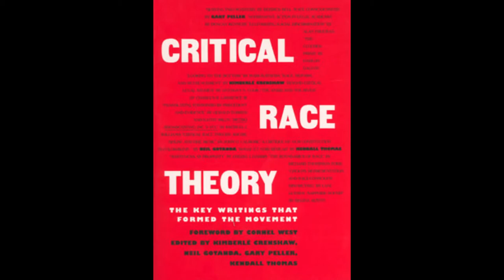ASKED AND ANSWERED: Prof. Neil Gotanda | Background To Becoming A Law Professor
NEIL GOTANDA is Professor Emeritus at Western State College of Law in Irvine, California.  He is a graduate of Stanford University, UC Berkeley School of Law and Harvard Law School.  After graduating from UC Berkeley School of Law, he was an attorney with the Asian Law Caucus, California Rural Legal Assistance and California Fair Employment and Housing Commission. At the Commission, he drafted the employment discrimination and procedural regulations.

He has written extensively on racial theory, critical race theory and Asian American jurisprudence. In 1977, he was a participant in the first Conference on Critical Legal Studies.  He was a co-founder of the Conference on Critical Race Theory and developed the earliest courses on Asian American Jurisprudence.  He was awarded the 1997 Clyde Ferguson Award by the Section on Minority Groups of the American Association of Law Schools.  In the same year, the Asian American Law Journal honored him with a Symposium Issue on his writings.  In 2008, he delivered the inaugural Neil Gotanda Lecture in Asian American Jurisprudence of the Asian American Law Journal at Berkeley, California.  In fall 2009, he was Fulbright Professor at Wuhan University School of Law in Wuhan, China.  In 2012 he was named recipient of the inaugural Chris Kando Iijima Teacher and Mentor award by the Conference of Asian Pacific American Law Faculty.

He has been a regular participant in the meetings of the Association for Asian American Studies since 1987.  He has also attended meetings of the Asian Pacific American Religions Research Initiative.

He is co-editor with Kimberle Crenshaw, Gary Peller and Kendall Thomas of Critical Race Theory: The Key Writings that Formed the Movement (1995).  His other publications include Other Non-Whites in American Legal History: A Review of "Justice at War," (1985);  A Critique of "Our Constitution is Color-Blind," (1991); The Story of Korematsu: The Japanese American Cases in Constitutional Law Stories (2004); New Directions in Asian American Jurisprudence (2010); ), The Racialization of Islam (2011); Beyond Supreme Court Anti-Discrimination: an Essay on Racial Subordinations, Racial Pleasures and Commodified Race (2012). His recent research has examined the Muslim category in American law.

WARNING
This video series contains strong language, profanity, and sometimes graphic discussions about the criminal justice system.  The content may be offensive to sensitive adults and/or inappropriate for children.  The content within these videos is meant for mature audiences only.

The purpose of this series is to highlight the inequitable, and very often upsetting and frustrating nature of complex legal topics.

THIS CONTENT IS NOT MEANT TO BE LEGAL ADVICE
The content on this channel is not meant to substitute legal advice from a licensed attorney.  If you need legal advice or assistance, go talk to an attorney.  The viewpoints expressed do not represent those of Youtube or any of it's sponsors.